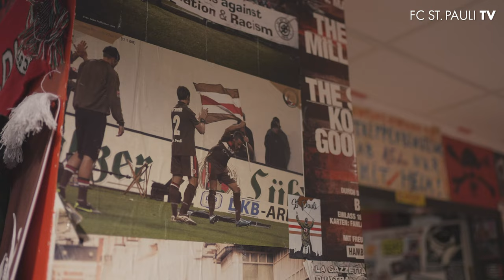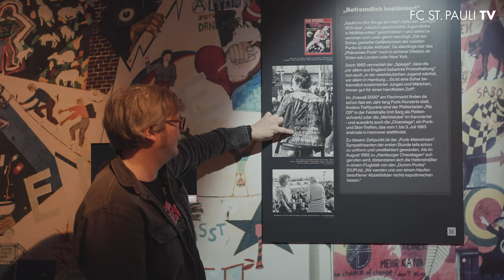Kiezkicker auf Entdeckungstour: Profis besuchen das FC St. Pauli-Museum